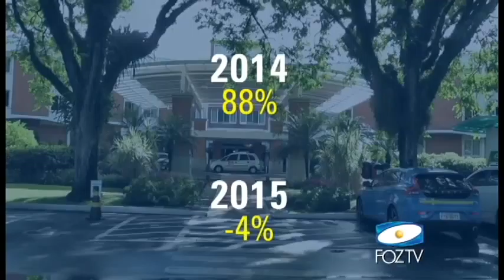HOTÉIS TEM PROGRAMAÇÃO ESPECIAL PARA O CARNAVAL - 13/02/2015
Reportagem exibida no dia 13/02/2015 no telejornal UDC NOTÍCIAS da FOZTV, canal 7